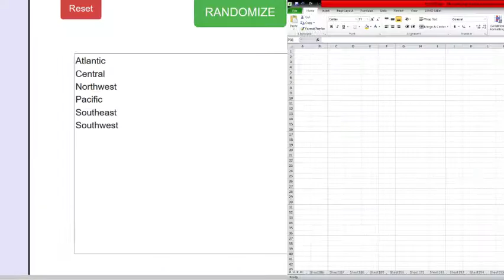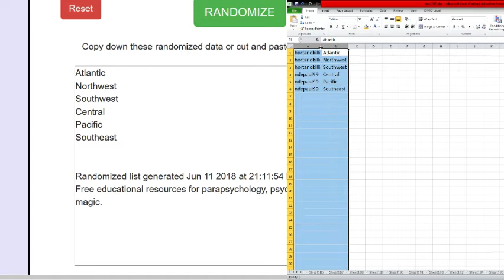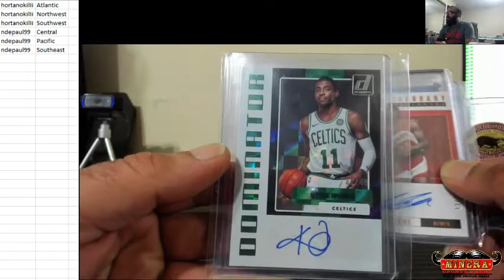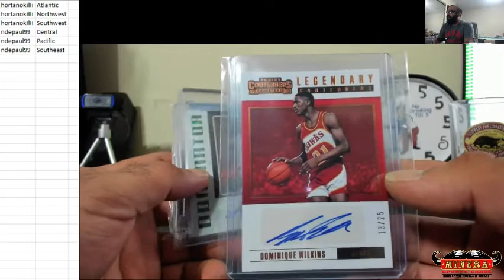Random Division~2018 Crazy Packs Basketball Edition Box Break